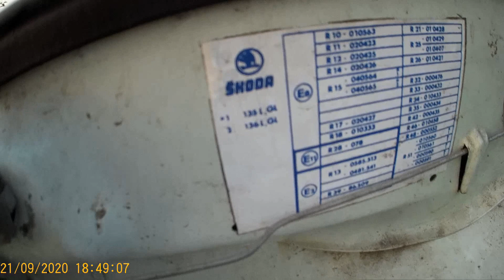New Project - Skoda 135 from 1988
The Skoda 135 GL is for sale , pretty rare model designed only for export market and build in only 6803 pcs .
This particular model was a export version for the German market.